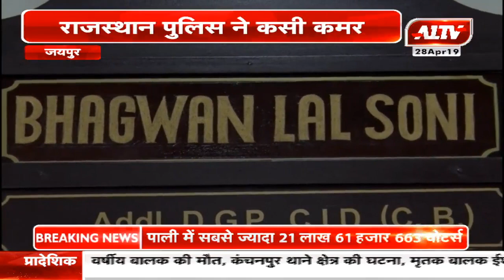राजस्थान पुलिस ने कसी कमर,शांतिपूर्ण और भयमुक्त चुनाव को लेकर तैयारी